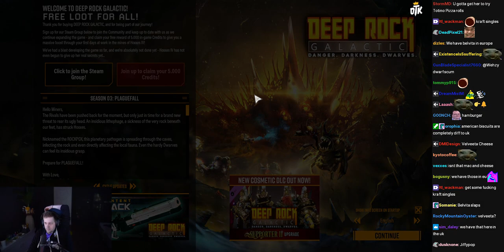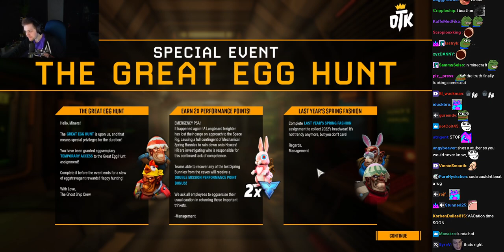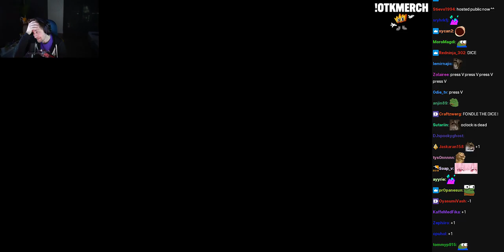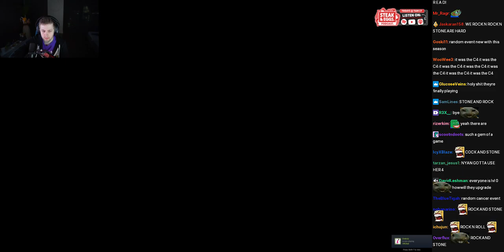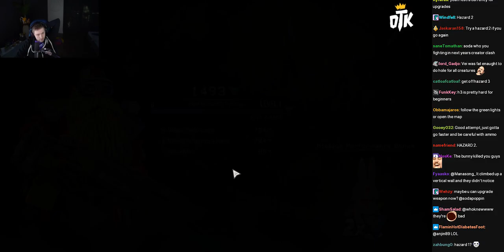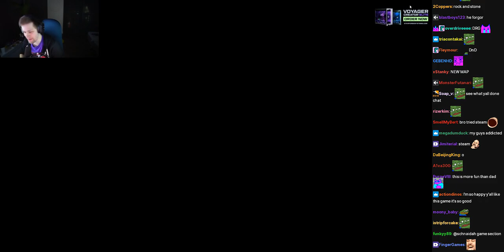Deep Rock Galactic w/ Vei and LordAethelstan - (sodapoppin) - April 15, 2023